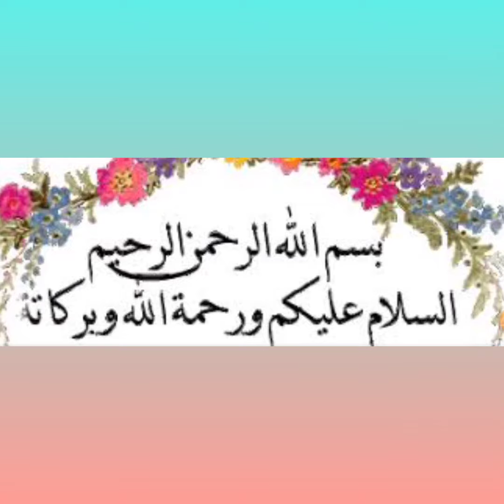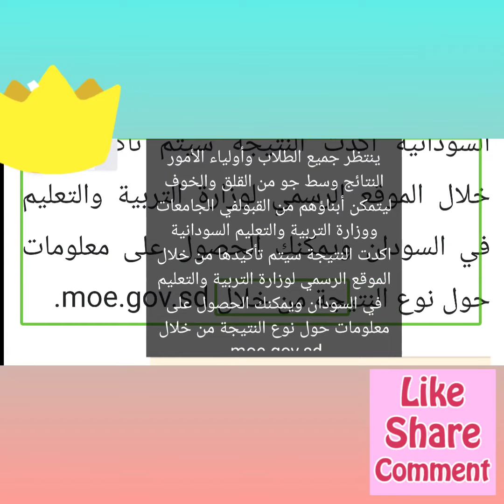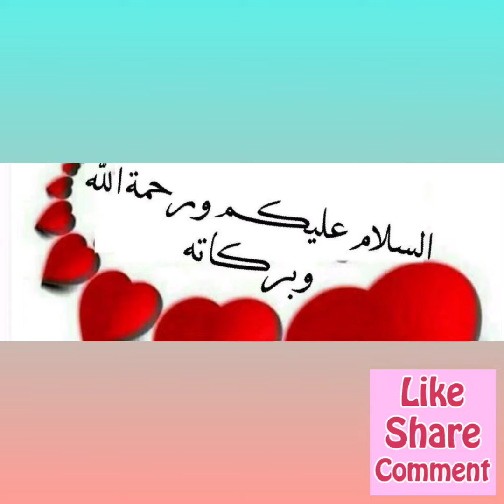نتيجة الشهادة السودانية 2022 برقم الجلوس والرقم الوطني رابط موقع وزارة التربية والتعليم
تهانينا..نتيجة الشهادة السودانية 2022 برقم الجلوس والرقم الوطني رابط موقع وزارة التربية والتعليم جميع الولايات السودانية

نتيجة شهادة السودان 2022 برقم المقعد يبحث طلاب المرحلة الثانوية العامة بالسودان عن رابط الرسمي للدخول إلى موقع وزارة التربية والتعليم حيث قررت وزارة التربية والتعليم في السودان قبول نتيجة السودان، في جميع ولايات السودان ، حيث يمكن لجميع الطلاب والمتقدمين التعرف على نتيجة المعدل العام للسودان، وذلك بالدخول إلى الموقع الرسمي لوزارة التربية والتعليم في السودان،

طريقة التقديم الالكتروني في الجامعات السودانية

للحصول على القبول في جامعات السودان عليك اتباع بعض الخطوات من خلال الموقع وهي:

أولاً  عليك الذهاب إلى موقع وزارة التعليم العالي السودانية.

أدخل جميع المعلومات المطلوبة بشكل صحيح في الأماكن الخاصة بها.

تحديد حالة سداد المصاريف المدفوعة أم لا.

انقر هنا للحصول على درجة البكالوريوس.

تسجيل رغبات الطلاب حسب النسب المعلنة من قبل وزارة التربية والتعليم.

تحقق من المعلومات وتحقق منها.

دفع المصاريف.

انقر فوق الزر لتأكيد صحة المعلومات.

اضغط على النموذج وقم بتأكيد التسجيل.

لذلك كان التسجيل ناجحًا.